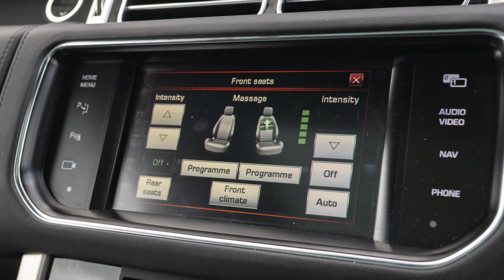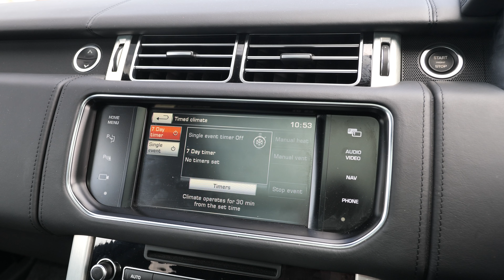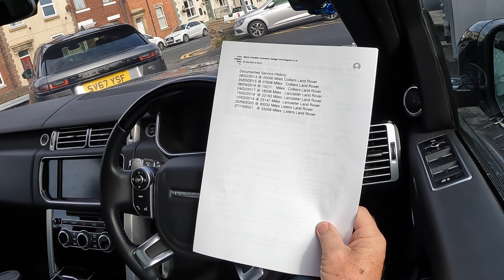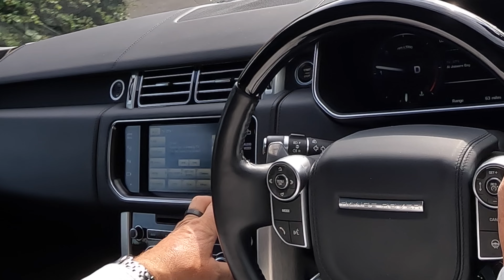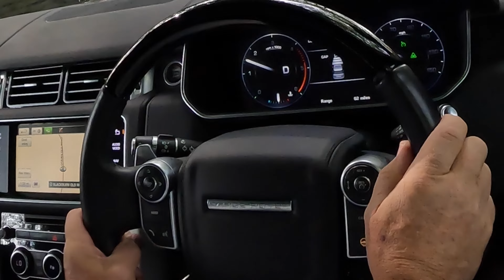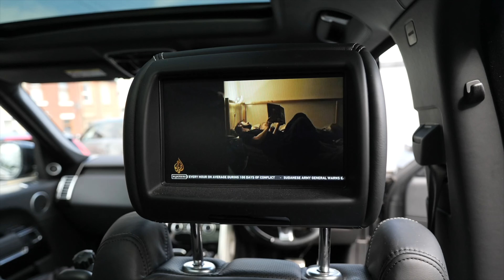2014 Range Rover 4 4 SD V8 Autobiography Auto 4WD Euro 5 5dr BV14WHT | Review and Test Drive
2014 Range Rover 4 4 SD V8 Autobiography Auto 4WD Euro 5 5dr BV14WHT | Review and Test Drive